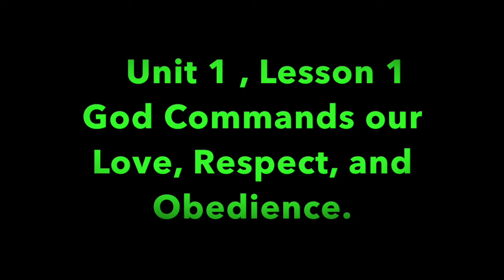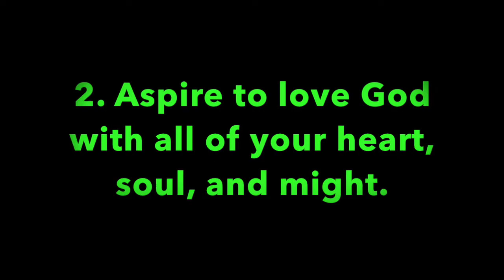Pleasant Green MBC Sunday School Lesson 12-2-2018, Minister Cedric Hardin